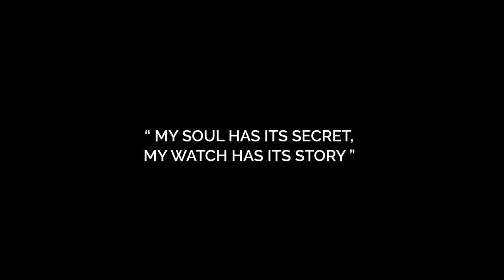Trilobe, Secret Edition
DÉCOUVREZ NOTRE ÉDITION SECRET
Une montre intime et personnalisée qui raconte votre histoire

Mon âme a son secret, ma montre a son histoire
Choisissez une date, un lieu et une heure et nous obtenons la position des astres pour ce moment spécial de votre vie. Une manière subtile de libérer le temps, à partir d’un moment heureux ou prometteur, et de le figer pour l’éternité.

Une création intime et poétique
Personnalisé « à façon », chaque cadran est réalisé sur-mesure : une carte du ciel reflétant, par impression d’étoiles, le jour, l’heure et le lieu qui vous sont chers, faisant ainsi de chaque montre une pièce unique.

Une pièce innovante
Nous déterminons la position des astres grâce à un algorithme de 1600 constellations, autour d’un cycle qui revient tous les 4 ans. Les algorithmes sont basés sur le livre "Calculs astronomiques à l’usage des amateurs" (Jean Meeus, Société astronomique de France, Paris, 1986). Nous sommes capable de déterminer un ciel à un moment passé, mais également de se projeter dans le futur.

DISCOVER OUR PERSONALISED SECRET EDITION
An intimate and personalised watch telling your story

My soul has its secret, my watch has its story
Select a date, an hour and a location, and we obtain the map of the stars for this special moment of your life. A subtle way to free time, from a happy or promising moment, and to freeze it for eternity.

An intimate and poetic creation
Each dial is personalised and made bespoke: a map of the sky with the stars from the day, time and place that are dear to you, thus, making each watch a unique piece.

An innovative piece
We determine the position of the stars through an algorithm of 1600 constellations, around a repetitive 4-year cycle. This algorithm is base on the book "Calculs astronomiques à l’usage des amateurs" (Jean Meeus, Société astronomique de France, Paris, 1986). We are capable to determine the sky of a moment in the past but also in the future.